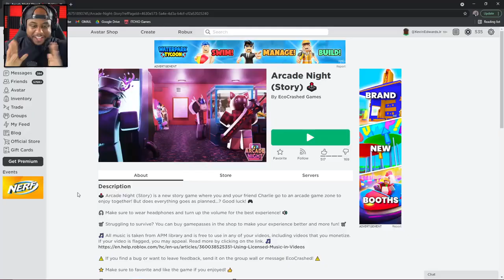GamingWithKev! ROBLOX ARCADE NIGHT STORY